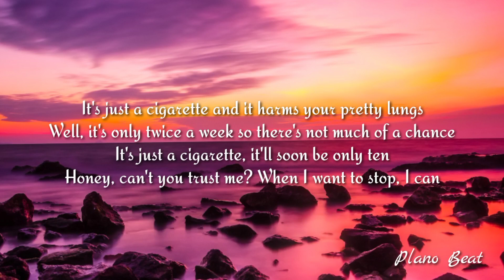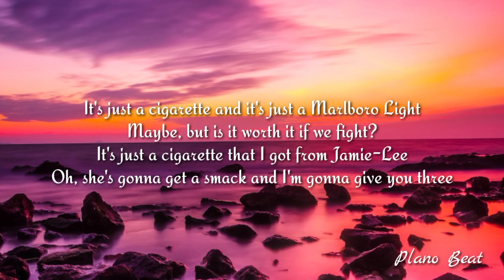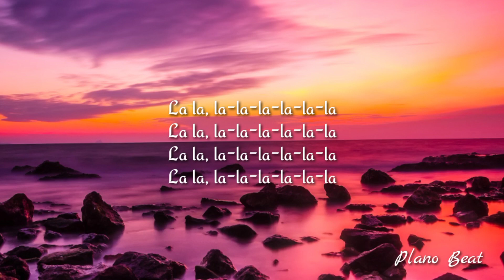Princess Chelsea - The Cigarette Duet (Lyrics)